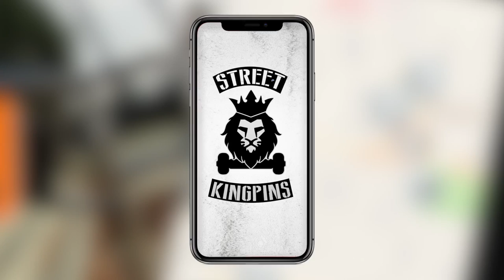Meet the Street Kingpins Team